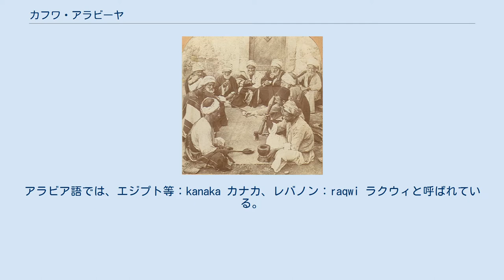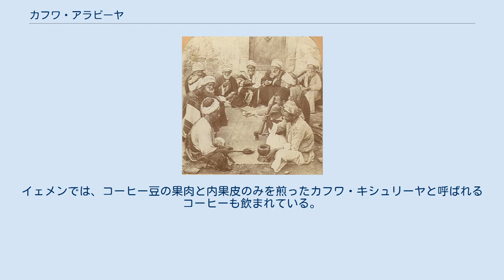カフワ・アラビーヤ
パレスティナでのコーヒータイム カフワ・アラビーヤ (アラビア語フスハー：قهوة عربية qahwah ʿarabiyyah、英語: Arabic coffee) は、アラブ諸国で飲まれているコーヒーの総称。
レバノンでは qahwi カフウィ、エジプトではʿahwah アフワと称する。
 入れ方はトルココーヒーと同じく、粉に挽いたコーヒー豆をイブリーク（إبريق）と呼ばれる取っ手のついた小さな鍋に入れ、水を注いで、何度か沸騰を繰り返した後小さなカップに入れて飲む。
イブリークという名前はアラビア語フスハーのibrīq イブリークに由来し、もともと細口のポットを意味する。
アラビア語では、エジプト等：kanaka カナカ、レバノン：raqwi ラクウィと呼ばれている。
 カフェ（フスハー：مقهى maqha マクハ、エジプト口語：カフワ又はカハーウィ）で飲む他、家庭で飲む場合は、飲む都度コーヒー豆を煎って挽くこともある。
とくにベドウィンにはこのような習慣が残っている。
スーダンでは、コーヒー豆を煎ってからコーヒーをいれるまでの手順の美しさが喜ばれるが、これはエチオピアのコーヒー・セレモニーの影響かも知れない。
 砂糖を入れ、カルダモンで風味をつけることが多い。
イェメンでは、コーヒー豆の果肉と内果皮のみを煎ったカフワ・キシュリーヤと呼ばれるコーヒーも飲まれている。
 2015年、ベドウィンの来訪者に対してアラビアコーヒーを振る舞う行為（ホスピタリティ）が、「Arabic coffee, a symbol of generosity（アラビアコーヒー、寛容さの象徴）」として、アラブ首長国連邦・サウジアラビア・オマーン・カタールの共同申請によりユネスコの無形文化遺産に登録された。